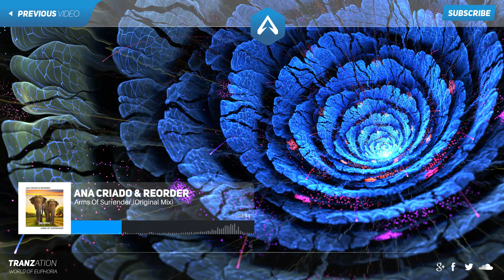[Trance] Ana Criado & ReOrder - Arms Of Surrender (Original Mix)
ASOT 727 TRACKLIST:
01. Faithless – Salva Mea 2.0 (Above & Beyond Remix) [Anjunabeats]
02. Matisse & Sadko vs. Vigel – Tengu [DOORN]
03. Mark Sixma – Stellar [Armind]
04. Andrew Rayel & Alexander Popov – Mimesis [Armind]
05. Chris Schweizer – Nessus [Armada Captivating]
06. Alexander Popov & LTN feat. Christina Novelli – Paradise [Armind]
07. Mino Safy – Patience [Essentializm]
08. Yoel Lewis – Nepal [Armind]
09. Lange – You Are Free [ZeroThree]
10. Harryson – Levitate [Alter Ego Progressive]
11. Muvy – Again & Again [Statement!] [Progressive Pick]
12. Dennis Sheperd & Katty Heath – Where I Begin [A Tribute To Life]
13. MaRLo feat. Jano – The Dreamers [ASOT] [Tune of The Week]
14. Tommy Johnson – Tubular Bells [ASOT]
15. Rank 1 vs. M.I.K.E. Push – Juno [High Contrast Recordings]
16. Tritonal – Gamma Gamma (Ferry Corsten Fix) [Enhanced]
17. Armin van Buuren & Jean-Michel Jarre – Stardust (Album Version)
18. Craig Connelly feat. Jennifer Rene – No One Like You [Armind]
19. Aly & Fila vs. Ferry Tayle – Napoleon [FSOE]
20. Menno de Jong & Kinetica – Aurealis [In Trance We Trust]
21. Matt Darey feat. Kate Louise Smith – See The Sun (Dan Stone Rework) [FSOE]
22. AYLA – Ayla (Omar Sherif Remix)
23. Ana Criado & ReOrder – Arms Of Surrender [How Trance Works]
24. Bryan Kearney – Te Amo (Amir Hussain Remix) [Kearnage Recordings]
25. Ben Nicky – Red Alert [WAO138] [Future Favorite]
26. Paul van Dyk feat. Sue McLaren – Lights (Giuseppe Ottaviani Remix) [Ultra]
27. Bryn Liedl feat. Bethany Marie – Statues (Bryan Kearney Remix) [Go On Air Recordings]
28. Jase Thirlwall – Glow [WAO138]
29. JERZYK – When You’re With Me [Extrema Global]
30. Phil Taylor – Locked Up (Indecent Noise Edit) [Mental Asylum]
31. Sneijder & Christina Novelli – Love Of My Control [FSOE] [Trending Track]
32. Daniel Kandi pres. Timmus – Symphonica [Streamlined] [ASOT Radio Classic]